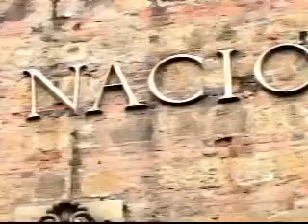EL SITIO (PARTE 01)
ESTE ES UN MAGAZZINE PILOTO REALIZADO POR JOVENES CIENASTAS CON LA ESPERANZA QUE SE CONVIERTA EN UN PROGRAMA PARA TELEVISION Y PODER MOSTRAR CADA CIUDAD DE COLOMBIA SEMANALMENTE EN TRES PARTES FUDAMENTALES LA CULTURA, LA GASTRONOMIA Y EL ENTRETENIMIENTO